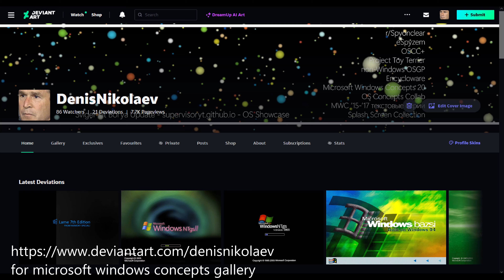Microsoft Windows Concepts Nano 416